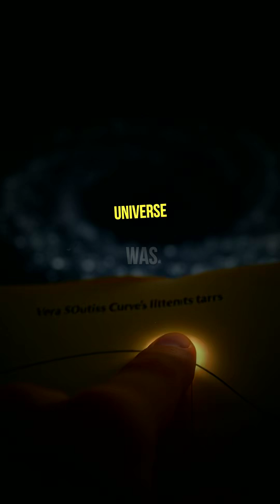The Woman Who Found 85% of the Universe Was MISSING!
Vera Rubin *PROVED* 85% of the universe was missing, revealing the existence of dark matter. Yet, the Nobel Prize ignored her groundbreaking work.

🔥 Смотрите полное видео на нашем канале!

sheproved85%oftheuniversewasmissing.thenobelprizepretendedshedidn'texist.